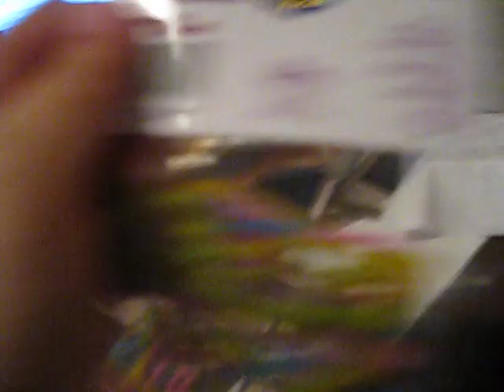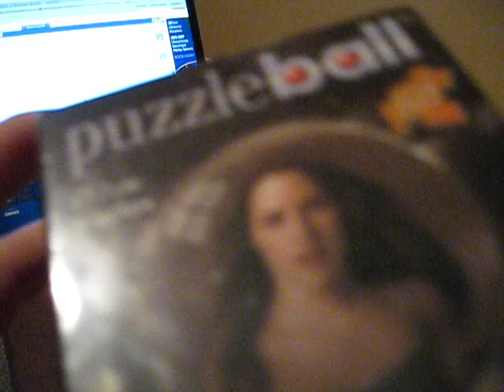package from my friend